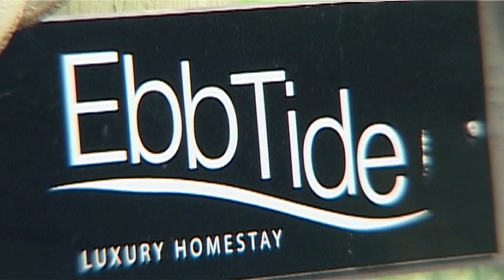EbbTide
Homestay Luxury Bed & Breakfast Homestay
Only the Best